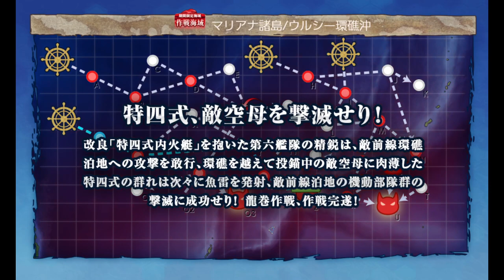「艦これ」Kantai Collection Early Spring Event 2024 [E-3 Hard] Phase 3 Final Dance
There is a debuff for this stage but im honestly not sure its necessary, this was apparently possible even without AS touch.

Debuff as of 3/2
C AS x1    [slow STF]
F AS x1
O2 AS x1     [STF with 3 (F)BB(V)]
O3 A-rank x1
N S?-rank x2
U S?-rank x2
Y1 S?-rank x1   [AS 2( CA(V) + CL ) 4SS(V)]